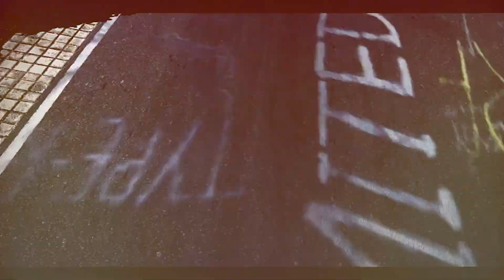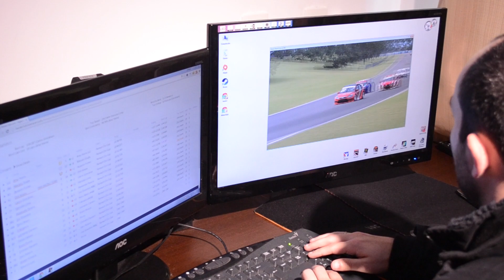Simuladores x Games: qual a diferença? - TecMundo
Simuladores e Games: o que muda entre um e outro? O TecMundo entrevistou um entusiasta de simuladores de corrida para contar pra gente quais são as diferenças entre as duas coisas